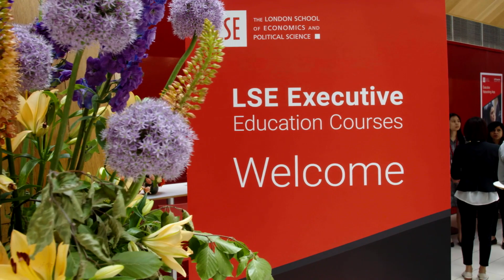LSE Executive Education Courses – Climate Change: Economics and Governance, Participant Experience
Hear how participants on Climate Change: Economics and Governance benefited from taking this Executive Education course.

This short course provides an in-depth overview of the economics and governance of climate change, and the risks and opportunities they present for a range of organisations.